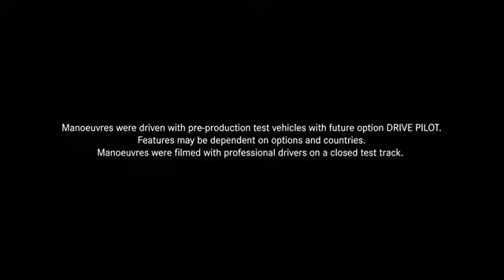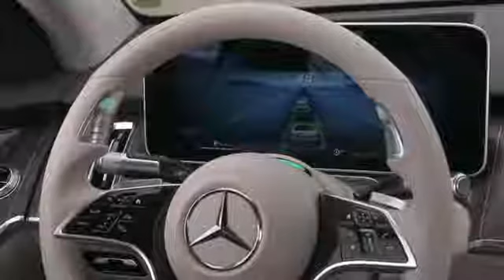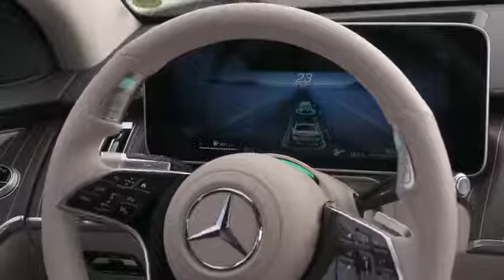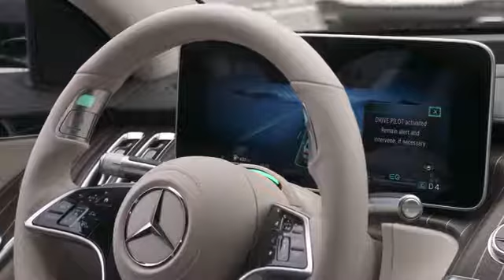2021 New Mercedes S class | testing level 3 autonomous driving - drive pilot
Mercedes Cat